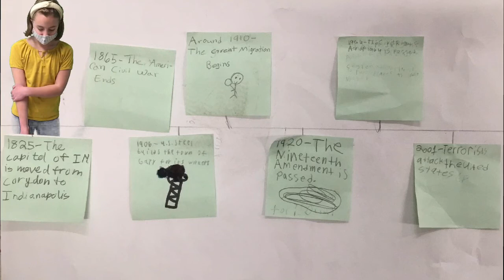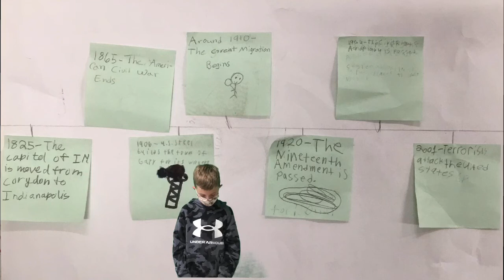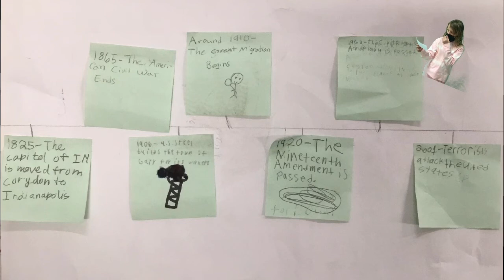4th Grade Washington STEM - Indiana History Newscast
Greenscreening